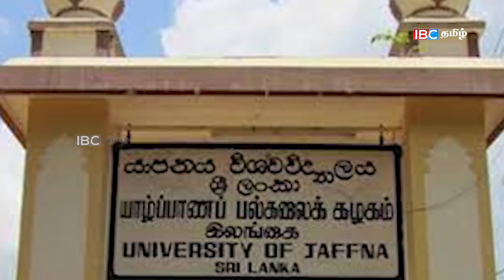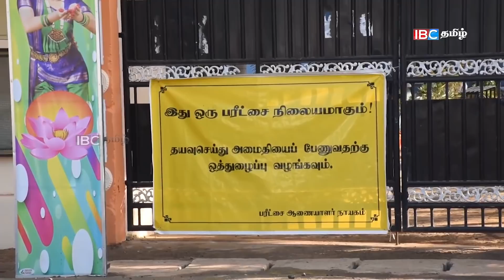இலங்கையின் இன்றைய முக்கிய செய்திகள் -07.02.2022 | Sri Lanka News Tamil | Jaffna News